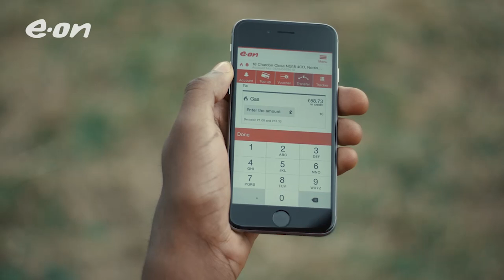How to transfer money between your gas and electricity accounts with Smart Pay As You Go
Meet Steve, our red-shirted and genuinely helpful E.ON representative and Greg, an E.ON customer. Throughout our ads, Greg uses E.ON’s Smart Pay As You Go mobile app in increasingly surreal situations, showing how customers will be able to control and pay for their energy wherever and whenever they want to.